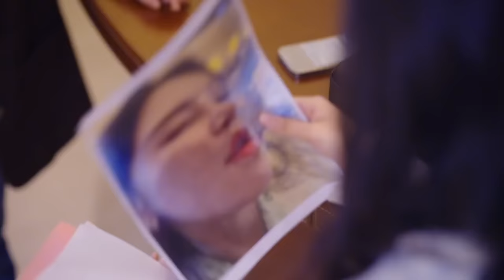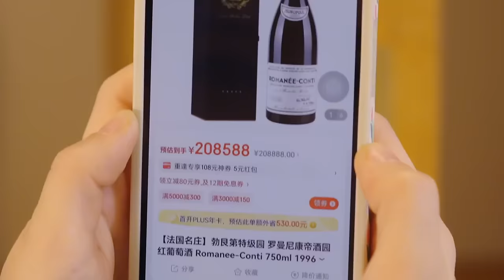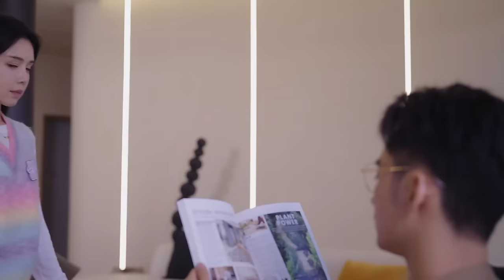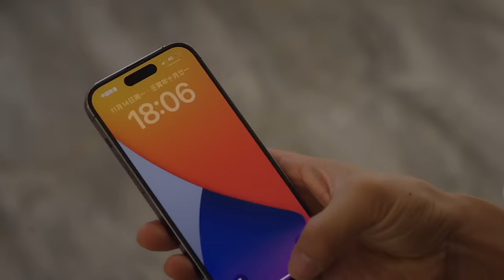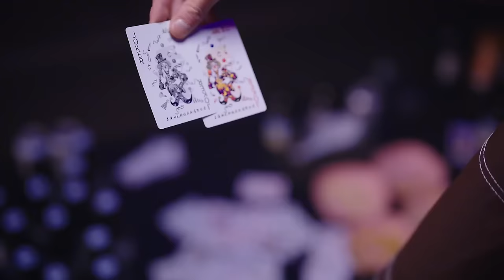【EP1-EP8】《所以，和大叔恋爱了！》姜十七相亲认错人，原以为对方是个变态大叔，没想到竟是亿万总裁！甜宠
哈喽大家好~这里是姜十七